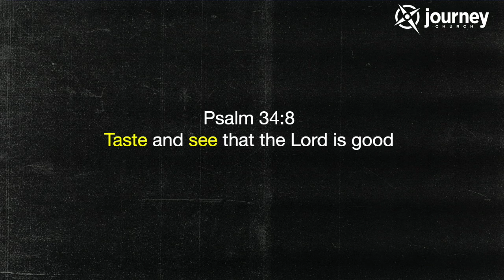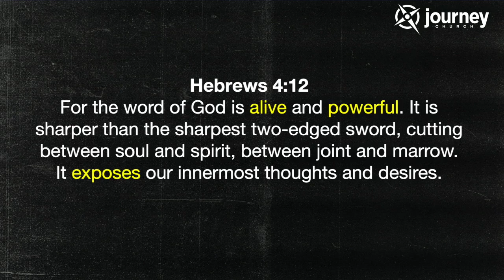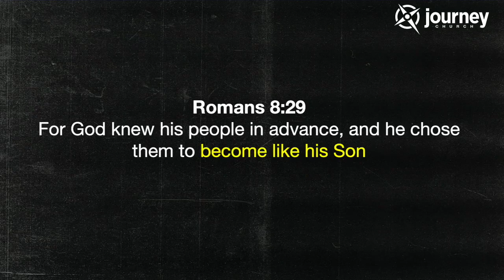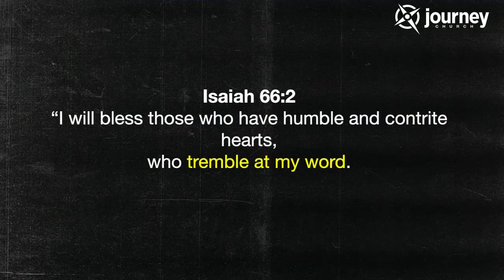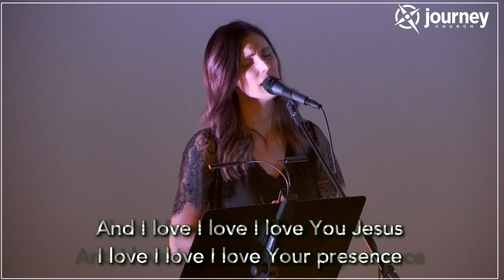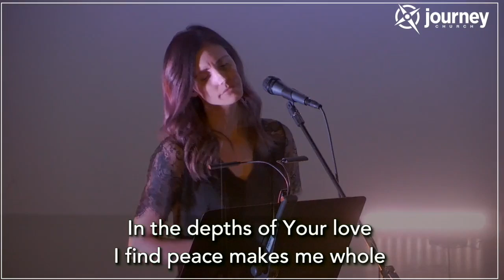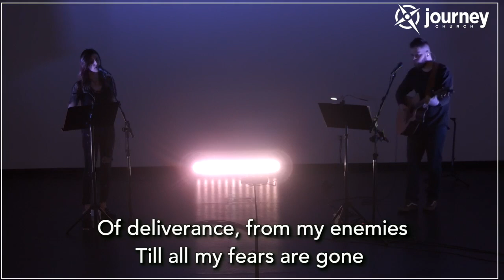Sunday Service 1.31.21